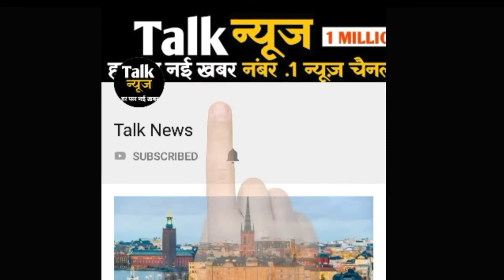रेल लाइन बिछाने के लिए सुखाई गई नहर तो मिला ये खजाना